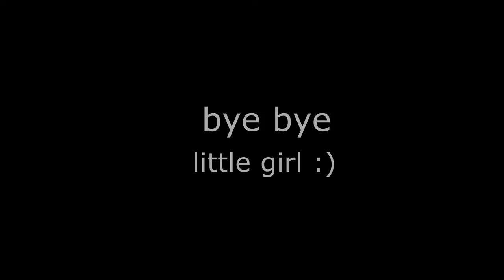Isis - 5 Tage altes Blue Diamond Chinchilla Girl - Royal Persian Angora